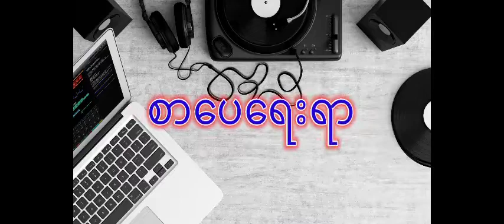စာပေရေးရာ. စာရေးဆရာနေဝင်းမြင့်. Literature Talk Myanmar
စာပေဟောပြောပွဲများ